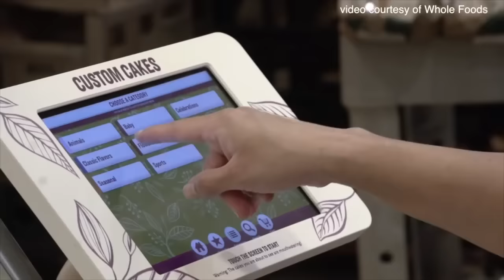Did Whole Foods Deliver Anti Gay Cake To Pastor?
04/20/16: First, a pastor sues Whole Foods after finding an anti gay slur written on a cake he ordered. However, after some investigation, Whole Foods counter sues!